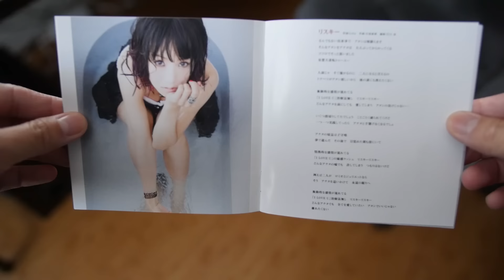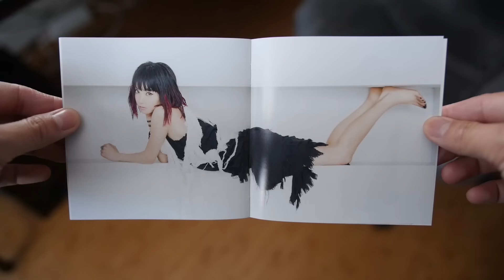LiSA - Empty MERMAiD [Album Review]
Upbeat songs doesn't mean they are always about happiness.

Amazon Music

Thank you Tomo Tran from Sony Music Entertainment Japan for allowing us to review the single!